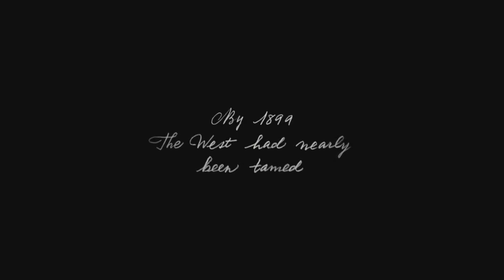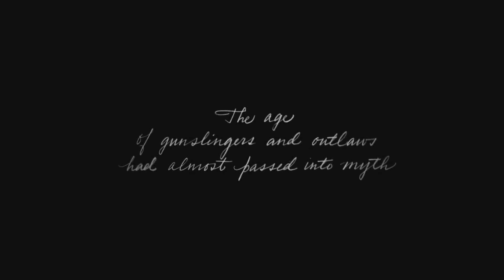Red Dead Redemption 2 | Lo que podemos Esperar Parte 1 | Zonexx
NEGOCIOS

MÚSICA

Intro:   Zatox - Rumble in the jungle
Outro: The All Ways - Eyes For You